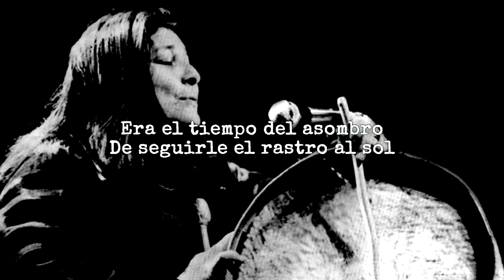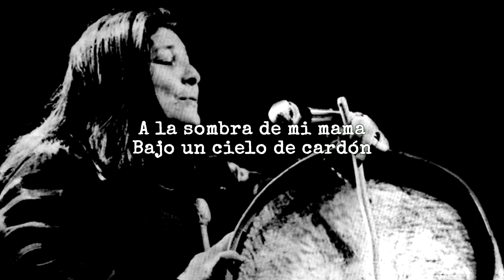Mercedes Sosa - La Mamancy (letra)